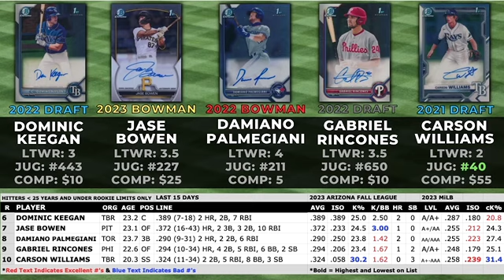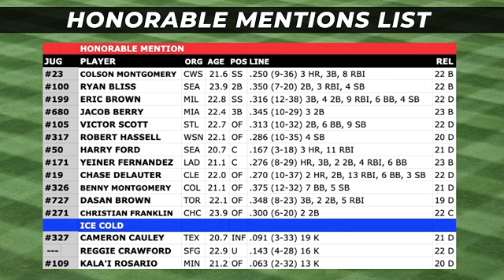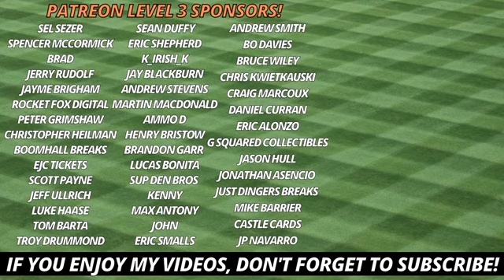Prospect Hot Sheet: Arizona Fall League Edition | Top AFL Prospect Performers From the Past 15 Days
Here are the Top 10 hitters from the first 2 weeks of the Arizona Fall League!